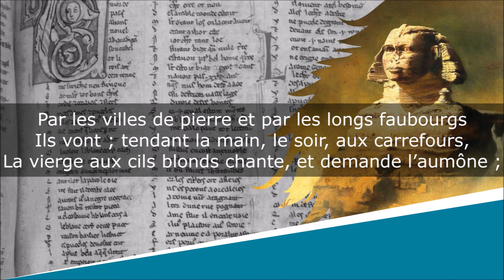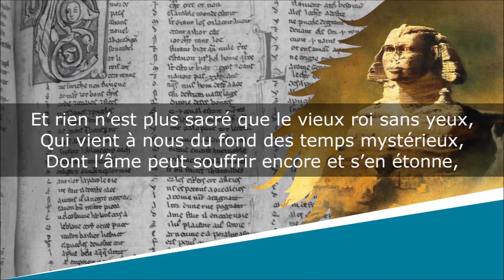Antigone - Poésie - Albert Samain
Antigone
La Symphonie héroïque

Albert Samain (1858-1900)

Lecture : AB
Portrait de couverture : Pierre Gandon
Illustration de fond : Karl Wilhelm Diefenbach

Texte :
L’homme, puni des dieux parce qu’il a trouvé,
Pareil en sa misère à l’époux de Jocaste,
Marche de siècle en siècle et, las du ciel néfaste,
Demande chaque soir s’il n’est pas arrivé.

Mais, guidant son bâton qui se heurte aux pavés,
Sa fille près de lui glisse, voilée et chaste,
Et, fidèle, accompagne, ainsi qu’un pur contraste,
L’antique désespoir dont les yeux sont crevés.

Par les villes de pierre et par les longs faubourgs
Ils vont ; tendant la main, le soir, aux carrefours,
La vierge aux cils blonds chante, et demande l’aumône ;

Et rien n’est plus sacré que le vieux roi sans yeux,
Qui vient à nous du fond des temps mystérieux,
Dont l’âme peut souffrir encore et s’en étonne,

Et que soutient toujours la divine Antigone.